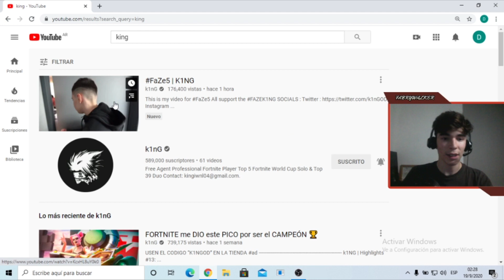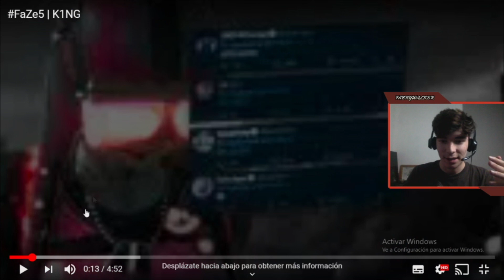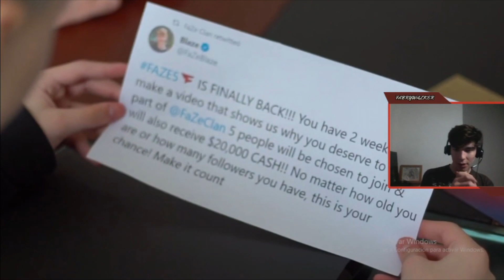REACCIONANDO A "FaZe5 | K1NG" ANUNCIA SU INGRESO A FAZE CLAN?!?!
enas Gente! Gracias por pasarse por mi canal🙀 ,espero que les guste mi contenido👍. el cual el mayor tiempo le dedico a los videojuegos o a videos randoms🎮.